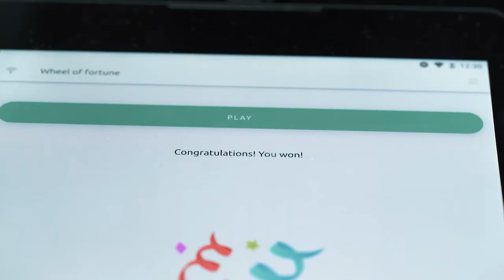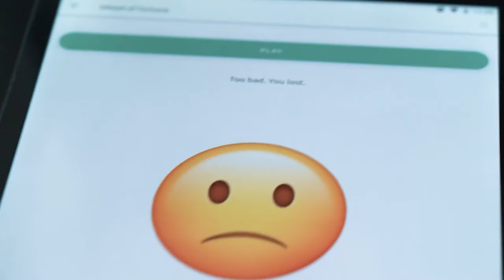idastroem Hochwertige Antriebstechniklösungen einfach integrieren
Unser Kunde idastroem hat ein Evaluierungskit entwickelt, mit dem die sensorlose Regelung von BLDC-Motoren, ohne langwierige Kalibrier- und Messläufe, selbst erprobt werden kann. Eurocircuits durfte für die Motor-Endstufe und das Adapter-Board nicht nur die Leiterplatten herstellen, sondern diese auch bestücken, was den Emdedded Entwickler Markus Kräutner in-puncto Qualität und Termintreue schwer beeindruckt hat.
Die Regelung von idastroem beobachtet die Reaktion des Motors auf die Steuersignale und errechnet anhand eines mathematischen Models die aktuelle Rotorlage und Rotationsgeschwindigkeit. Gerechnet wird auf einem Computermodul von DH Electronics. An einem Glücksrad demonstrieren DH Electronics und idastroem die Lösung in der Praxis.